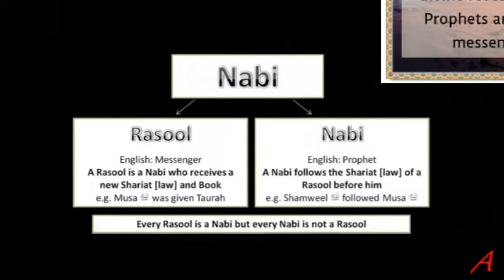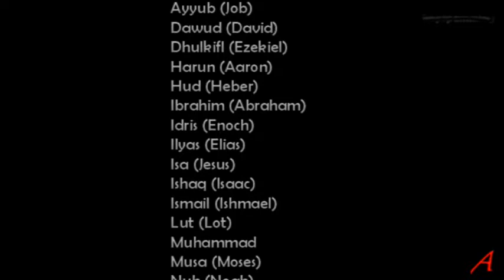Koran Logics - Why Messengers and Prophets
Why are there messengers and prophets?

Why are there humans who need human messengers and prophets?
Why can’t an all-powerful, all-knowing and all-merciful god not construct only messengers and prophets, those who understand the message and only do what pleases their creator?
Why not create humans and convey the full message to everyone? Humans capable of understanding the full message?
To please their creator, worship their creator and get the approval from their all-merciful creator?

Sources:

1924 Cairo Hafs Edition

Wikipedia
Islamic Info pages
Islamic scholars
Dictionaries
Exegesis